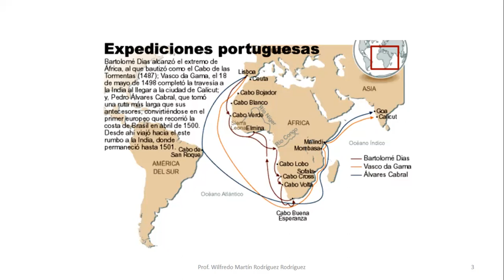@ LAS FIJAS UNT - REPASO II CEPUNT - MARTIN RODRIGUEZ - HISTORIA / PARTE 1